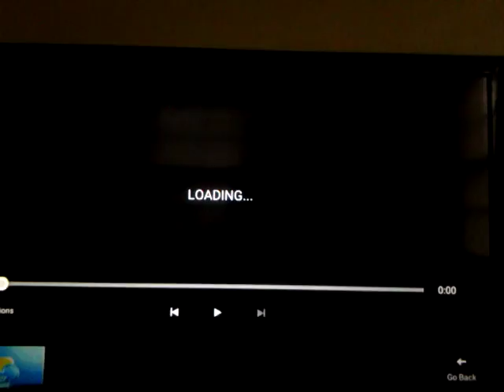Phineas and Ferb and the Temple of Juatchadoon End Credits with 2012 Disney ChannelOriginalMovielogo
P&F Season 3, Episode 22 "Agent Doof" (2011/2012)
(2011) Disney Television Animation logo